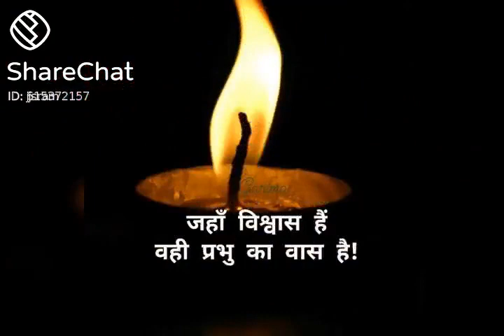May 29, 2021